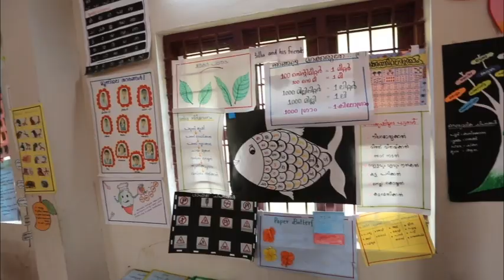Socio-economic and educational perspectives of Kadars of Kerela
Documentary Video Films on Kadars of Kerela is being uploaded for your further comments, suggestions and inputs for improvement on or before 6th September, 2023.